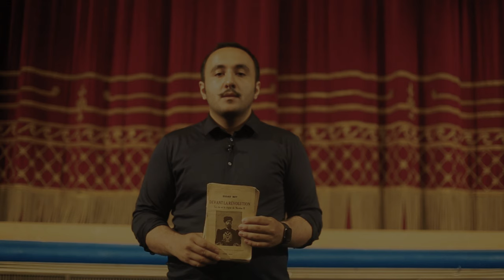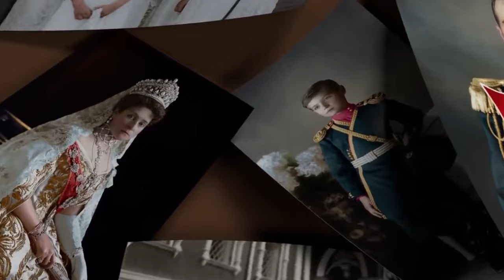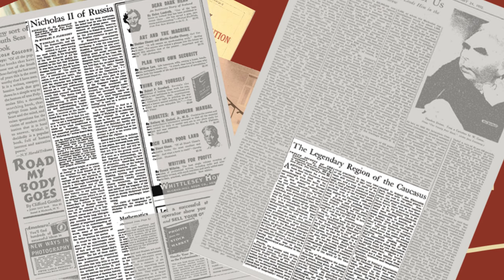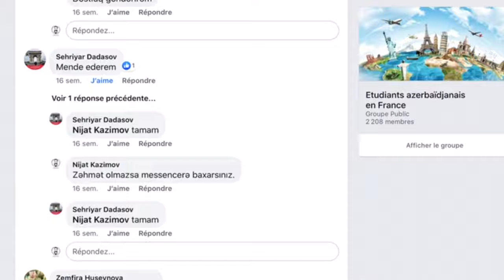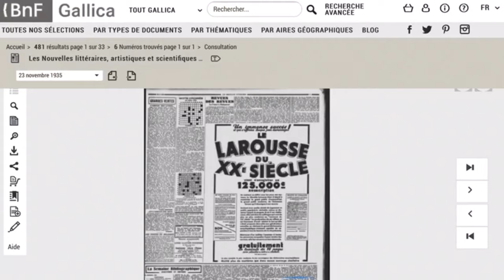Qurban Səid və II Nikolay : Inqilab Qarşısında (Kurban Saȉd et Tsar Nicolas II. ST en français)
Français ci-dessous

 Rusiyanın ən qaranlıq illəri yaxınlaşmaqdadır
Qızıl tac Çarın ayaqları altında yuvarlanır.
Azadlıq eşqi alovlarla sona çatır.
Çoxlarının qidasızlıq və bədəxtlik gözləməkdədir
Vəba tərk edilmiş kəndlərdən keçəcək
İnsanlar xarablıqlardakı evlərindən qaçacaqlar
Və aclıq bir çox ac insanı öldürəcək.
Göllər yanğın alovlarının işıltısı ilə parlayacaq.

Lermontov hələ İnqilabdan bir əsr qabaq 1829-cu ildə ''Peyğəmbərlik'' adlı poemasında belə yazırdı. Onun şeirindəki təsviri Məhəmməd Əsəd bəy yüz il sonra bütün dünyaya tarixi kitab halında yazdı. Amma bu dəfə hamısı tarixin gerçək üzü idi.
« Çar, uşaqları ilə oynamalı, güllərinin qayğısına qalmalı, ancaq İmperatorluğu idarə etməməlidir » – deyə Çar ailəsinin qeyri rəsmi baş vəziri Rasputin belə deyirdi.

Videonun hazırlanmasında öz dəstəyini əsirgəməyən dəyərli dostlarıma təşəkkür edirəm.

Ülkər Müller
Faruk Günaltay (Cinéma Odyssée)
Hans-Jürgen Maurer (şəkillər onun arxivindəndir)
Esra Tuncer
Hunay Saday
Rza Kazımov

Videonu bəyəndinizsə, kanalıma abunə ola bilərsiniz, videonu paylaşsanız isə növbəti videoları hazırlamağıma motivasiya vermiş olarsınız. Həmçinin sosial şəbəkələrimin linkini də sizinlə paylaşıram:

Elle approche, l'année la plus noire des années de la Russie
La couronne d'or roule aux pieds du tsar.
L'amour pour le souverain expire dans les flammes.
Beaucoup auront pour toute nourriture détresse et malheur.
La peste courra par les villages abandonnés.
Le peuple fuira les chaumières en ruines.
Et la faim tuera beaucoup de pauvres,
Tandis que les fleuves rougeoieront dans la lueur des incendies.

Lermontov, un siècle avant la révolution, a écrit en 1829 dans son ouvrage « La prophétie » Cent ans plus tard, Essad Bey a écrit au monde entier sous forme d'un livre historique la description dans le poème de Lermontov. Mais cette fois, tout était le vrai visage de l'histoire.

  « Le roi doit jouer avec ses enfants, prendre soin de ses fleurs, mais ne pas gouverner l'Empire », disait ainsi Raspoutine.  Ülkar Müller

Hans-Jürgen Maurer
Esra Tuncer
Hunay Saday
Rza Kazimov